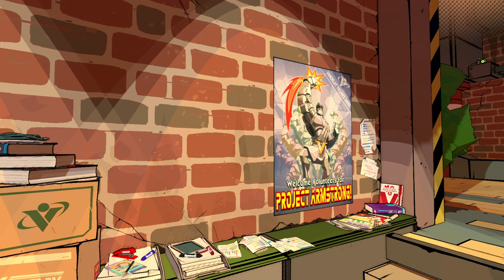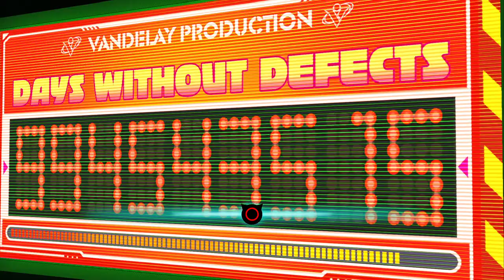EL MEJOR JUEGO DE 2023 • Hi-Fi Rush